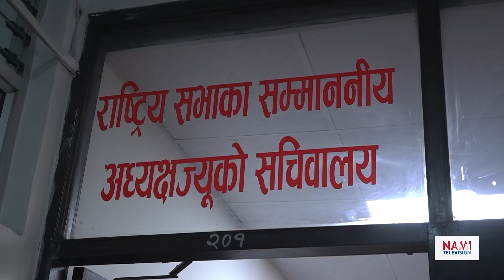राष्ट्रिय सभाका अध्यक्ष नारायण प्रसाद दाहालद्वारा पदभार ग्रहण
GPO Box No. 5052, Kathmandu, Nepal